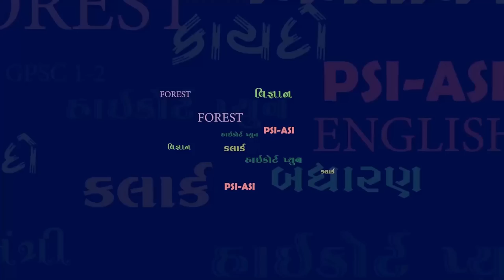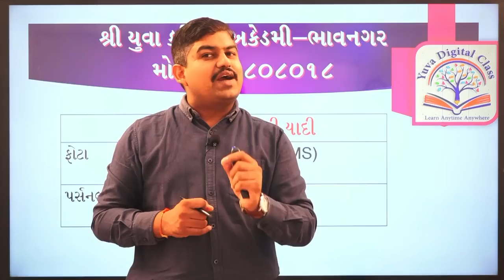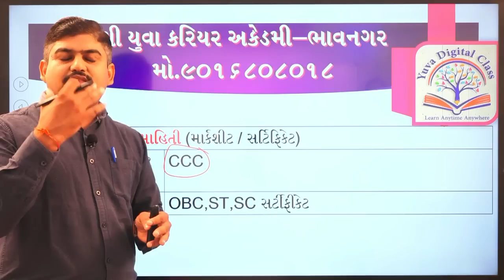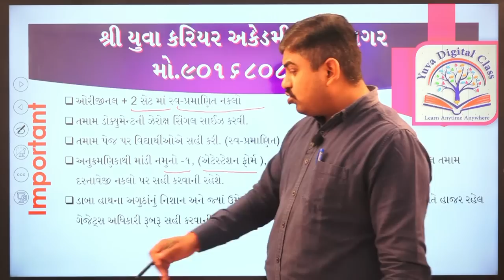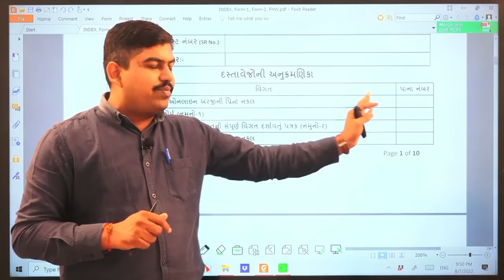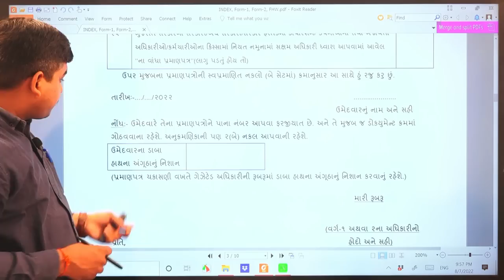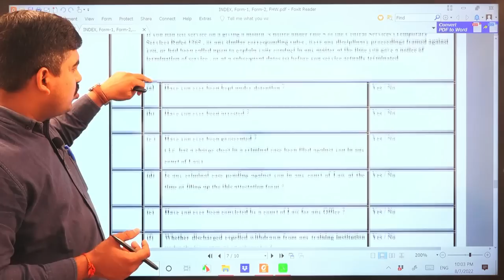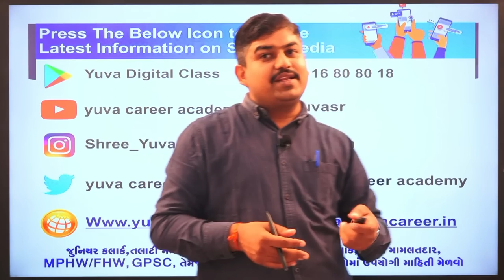FHW ડોક્યુમેન્ટ વેરિફિકેશનમાં મુંઝવતા પ્રશ્નોનું સોલ્યુશન